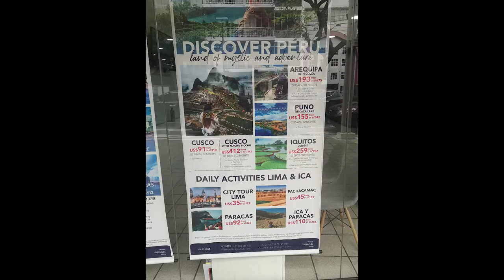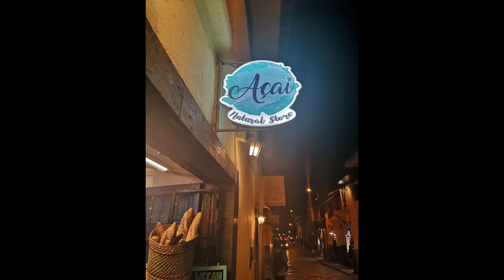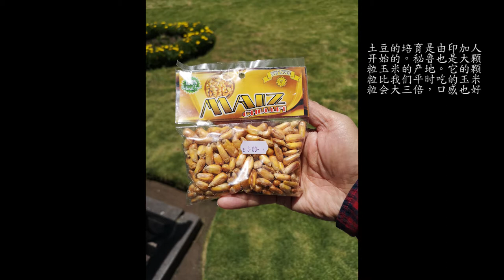马丘比丘 , Machu Picchu, Peru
想去马丘比丘Machu Picchu多年，2019年10月终于成行。从多伦多到蒙特利尔转机，然后直飞利马。

秘鲁
利马是秘鲁的首都。秘鲁是美洲历史上三大文明之一印加文明的诞生地。这三大文明是玛雅文明和阿兹特克文明和印加文明。玛雅和阿兹特克文明诞生于中美州的墨西哥。印加文明是三大文明中最强大的一支，它的影响盖及南美州安第斯山脉的西部。印加帝国的领土当时囊括秘鲁，智利，阿根廷等国。

各位去墨西哥度假，看到的一般是玛雅和阿兹特克文化。而来到秘鲁，您就进入了昔日的印加帝国。西班牙人法兰西斯科，皮萨罗带领159人的一支西班牙殖民军，凭着现代枪炮和诡计，在1532年征服了印加帝国。

印加人在公元1400年至1532年间活跃于现在的秘鲁。印加人虽然没有自己的文字，但在建筑及其它多方面却有着让人叹为观止的成就。他们在道路、宗教场所、民居和灌溉系统,有着非凡建筑造诣。建筑所用石头无论巨细，他们能将其拼合到天衣无缝地严密，以至刀子无法插入石缝之间。他们在安第斯险峻的山脉中修建庞大的道路网络。建成非常有效的信息传递系统。他们为世界带来了我们至今依赖的主食之一土豆。安第斯山脉把南美州分成东西两半。安第斯山脉长七千公里，宽5百公里。在这片大山中，分布着众多插入云霄的山峰。最高的山峰海拔近七千米，几乎可以媲美喜马拉雅峰。印加人在这片大山中，建造了近一万多公里的走道。这些宽窄不一，高低错落的走道遍布南美三个国家。

秘鲁是一个热带国家，北部是亚马逊热带雨林外，三分之一国土处在安第斯山脉中，大片领土在海拔3500米以上。来到秘鲁的旅游者或多或少会有高原反应。

去马丘比丘Machu Picchu，大多数人采用的路线是先从利马飞到库斯科，然后坐车汽车或火车去圣谷 ollantaytambo， 观赏圣谷周边古迹后，坐火车去阿瓜斯·卡连特斯Aguas Calientes 。阿瓜斯.卡连特斯就是在马丘比丘山脚。这个小集镇只有火车能到。我走的就是这条路线。

除这条路线外，从利马去马丘比丘还可以从利马飞到库斯科，从库斯科坐旅游车或大巴往南绕普纳，提提卡卡湖。这条路线用更多时间，能让人更容易调整高山反应，同时也能看到更多的秘鲁民俗风景。

坐火车去马丘比丘需要多长时间？火车旅行的持续时间（单程）取决于到达火车的车站：
从库斯科到马丘比丘，要途经 乌鲁巴姆巴，瓯兰泰它姆波
从Poroy站（库斯科）出发：行程大约需要3个小时15分钟。
从乌鲁巴姆巴Urubamba站出发：行程大约需要2个小时30分钟。
从瓯兰泰它姆波Ollantaytambo站出发：行程持续不到2小时。

库斯科和许多目的地之间每天都有航班，例如秘鲁的利马，朱莉卡和马尔多纳多港或玻利维亚的拉巴斯。 许多人还从利马乘公共汽车到达，大约需要22个小时，但是这是一个通宵的旅程，因此您可以节省酒店房间的费用！ 通过Cruz del Sur预订座位，费用约为60美元。

库斯科：

库斯科海拔3300左右。对我们低海拔生活的人，这个海拔高度已经对正常活动有些挑战了。初来乍到，活动得悠着点。但旅游从业人员都懂得如何帮助人们处理高原反应。

重点提示：我必须强调的一件重要的事是喝古柯茶。 由于库斯科（Cusco）的海拔高度，许多游客都患有高原反应，这会导致严重的头痛。 茶有助于缓解这种情况，大多数旅馆在住宿处都免费提供，它有茶包形式或散叶形式。 在杯子里加一些糖，它实际上很美味！

圣布拉斯（San Blas）是城市的中心，周围环绕着令人惊叹的中心广场（Plaza de Armas），里面耸立着圣多明各大教堂，耶稣圣保罗大教堂，花园，餐厅，酒店，商店和旅行社。 整个广场绝对美丽，由房屋构成的历史建筑建在山坡上，背景是一片明亮的蓝天。 您可以在其中一家，提供二楼景观的餐厅中抢一张桌子用餐， 您将可以在下面的整个广场上看到梦幻般的，不挺变化的景观。 大部分酒店位于圣布拉斯（San Blas）地区，从廉价旅馆到昂贵的豪华的，应有尽有。 由于这座城市建在山坡上，因此您必须准备好随时爬山！狭窄的鹅卵石或大石板街道上，旅游者熙熙攘攘，也经常看到店主试图劝他们进他们的餐厅/纪念品商店。而有时，特别是烈日高照，或深夜时分，那些街道就会寂静无声。在那种时候，唯一能提醒你生活还在继续是那些穿着传统服装的老妇慢慢地 在山坡路上走着。

库斯科（Cusco）有数量惊人的披萨饼店，相当一部分比萨饼店是用柴火炉的，它们的比萨香气扑鼻。 在许多小型的家庭式经营餐厅中，您可以看厨师在几英尺外，做着马上要送上你的餐桌，你可以亲眼看到他们将其原饼放入老式烤炉烤至金黄色。 好吃！

圣谷
库斯科Cusco：什么最重要？地点，地点，地点。 库斯科靠近秘鲁的圣谷，这也许是为什么大多数游客最终来到这里的原因。看来库斯科也充分掌握了人们这种心理。 借助众多提供廉价一日游的旅行社，您可以轻松地在城市里外，游览古代遗址。 例如，您可以以低至20美元的价格，骑马穿越乡村，这是一种欣赏遗迹的绝妙方法！
皮萨克/皮萨克（Pisaq / Pisac）镇距离酒店也只有大约半小时的车程，因此您可以乘坐公共汽车或旅游巴士直奔那里，穿过美丽的印加遗址，这些遗址坐落在高高的山坡上，俯瞰着下面鲜绿色的山谷。 您还可以继续奔向更远的瓯兰泰它姆波Ollantaytambo走一圈，花一个下午漫步于这座仍然拥有原始渡槽的古镇！在此，前往马丘比丘的道路就在此终结了，你将要登上唯一的交通工具-火车，由此前行了。

皮斯科博物馆
秘鲁人喜欢他们的皮斯科酒，但品赏皮斯科酒最好的地方就是库斯科皮斯科博物馆了。 皮斯科博物馆实际上是一家酒吧， 酒吧距离阿马斯广场（Plaza de Armas），只有几分钟的步行路程，广场有真人演奏音乐，那可是晚上一个有趣的去处。

瓯兰泰它姆波Ollantaytambo遗址

瓯兰泰它姆波ollantaytambo小镇是印加人最重要的城镇之一。 它那一带唯一保留了完整印加古城的地方。
这座今天已是废墟的堡垒是由印加（IncaPachacútec）于1440年建的。 它位于库斯科东北80公里，距马丘比丘40公里。 由红色花岗岩制成的城堡，给人的印象是，印加人绝对精确地将岩石熔化，切割后，垒成了后来的城堡。

如今，人们还很困惑，这么一座建筑要求极高，而又显得这么神秘的城堡是如何建成的。 Ollantaytambo被破坏了几次，并在安第斯文化的不同阶段进行了重建。 这些文化之一就是印加帝国，这个巨大的帝国发现了它，并对其进行了修复或改造，但最初由谁真正打造？ 到目前为止，这个问题还没有答案。

Aguas Calientes 阿瓜斯.卡利安提斯

阿瓜斯.卡利安提斯就坐落在马丘比丘山脚。阿瓜斯.卡利安提斯来源于西班牙语，意为热水。那一带多自然温泉。它原来是一个谁都不知道的村落。上世纪初，铁路修建至此，一批铁路工人在此落户，后因旅游业发展，这个小居住地也就发展成一个规模不小的小镇。

来到Aguas Calientes 阿瓜斯.卡利安提斯，你也就到了离马丘比丘的跟前了。人们一般会在这个精致，安全的小镇上住一个晚上，第二天上山去马丘比丘Machu Picchu。从 Ollantaytambo到Aguas Calientes这条火车路线被认为是世界上最令人印象深刻的短途火车路线之一。途中您可以看到Vilcanota河的美丽风景，安第斯的山脉以及沿路传统的安第斯村庄。从Aguas Calientes搭乘10公里的公交车, 爬升至马丘比丘遗址入口，喜欢徒步，也可徒步上山，需1.5个小时。徒步登山每天有450人的限制。 马丘比丘Machu Picchu游人每天限入2500人。所以旅游者一般都要在这个镇上住一个晚上，第二天凌晨5点起来排队等车上山，不然你可能就挤不进这2500人中。

马丘比丘 Machu Picchu

印加人1450年在库斯科西北约八十公里的安第斯深山中建造了神秘的古城马丘比丘Machu Picchu。虽然当地人知道有这么一个地方，但他们把它保存在自己的记忆中。整个殖民期间，西班牙人竟不知道有这么个“失踪的城市”。 直至1911，一位美国历史学家考察向世界介绍了这个世界历史文化珍宝。

印加人在历史上有很多建树，譬如土豆的培育是由印加人开始的。秘鲁也是大颗粒玉米的产地。它的颗粒比我们平时吃的玉米粒会大三倍，口感也好。

要注意喽，进了马丘比丘Machu Picchud收票口就没厕所了。而且虽是在山中，规定执行很严。所以一定要在进去之前清空你自己。